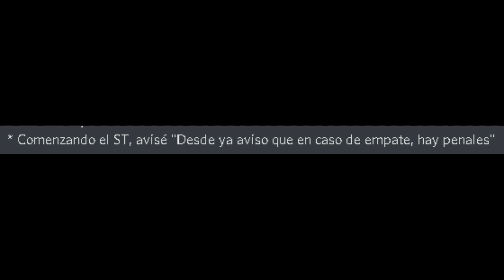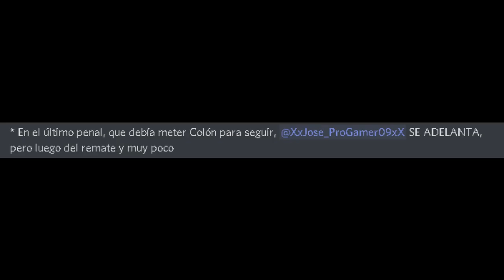Colón vs. Vélez [JUGADAS REVISADAS] [COPA PRETEMPORADA SAF - S2] (MPS)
Este archivo demuestra las jugadas revisadas por medio del VAR en el partido entre Colón y Vélez por los 8vos de final de Copa Pretemporada, del que salió ganador Vélez tras ganar 3-1 en penales (había empatado 2-2 en los 90 minutos).

Espero que esto sea suficiente para que se cierre la boca sobre este partido.